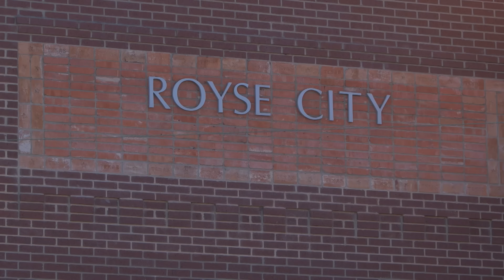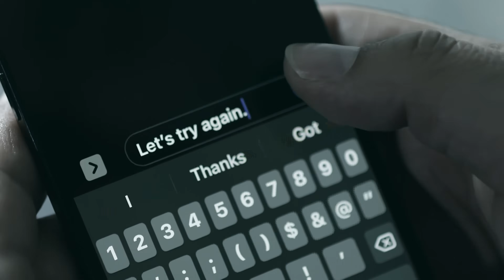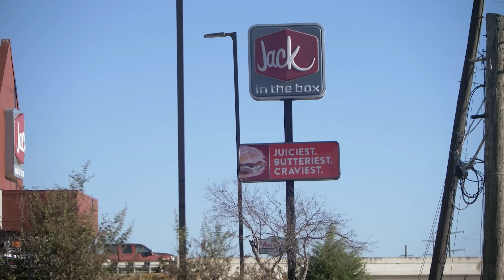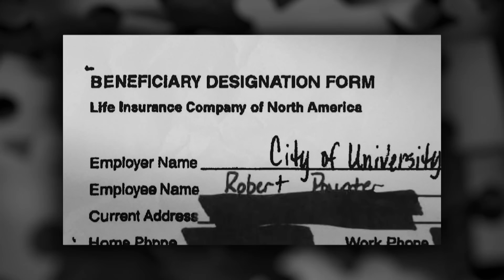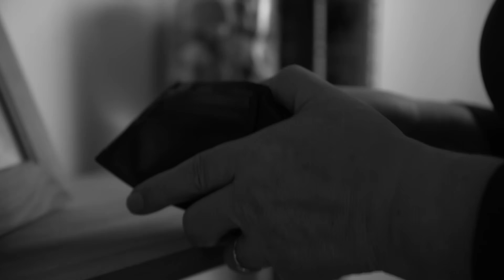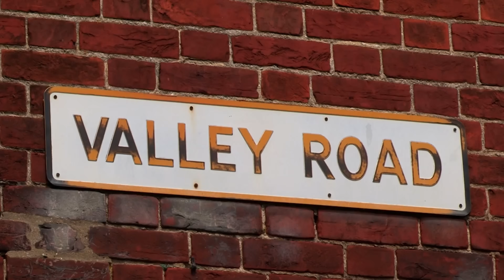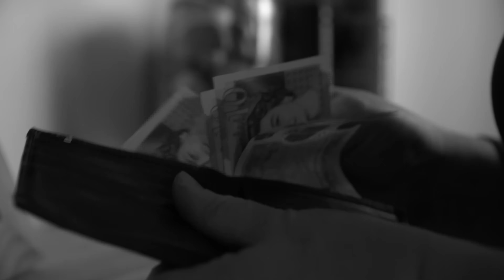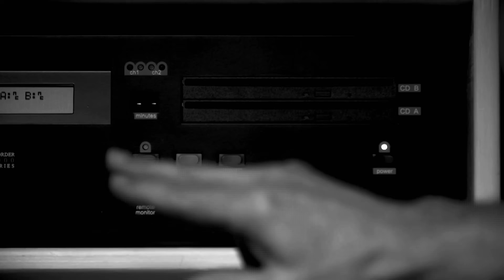Who Killed the Firefighter? | A Killer's Mistake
When Robert Pointer, a firefighter, strangely dies, it prompts suspicion towards his wife, Chasey Pointer, due to financial motives. The investigation reveals marital discord and financial strain, suggesting a darker side to their relationship and shedding light on the complexities of human behavior.

It’s a brand new crime podcast, and the lead detective is YOU! Click on this link to check out COLD TAPES.